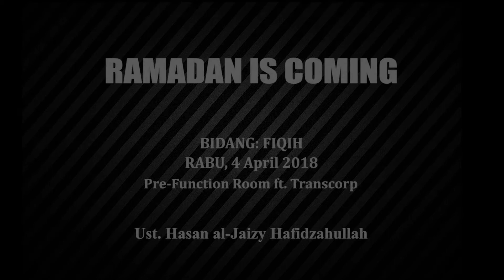“RAMADAN IS COMING” [Ust. Hasan al-Jaizy]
BIDANG: Fiqh
Lokasi: Pre-Function Room ft. Transcorp